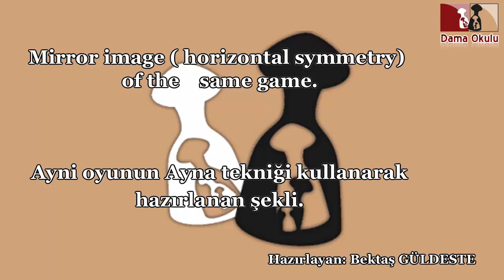Dama Taktikleri | Beyaz Taşlarla Oyun Kazanma Taktikleri. No 233.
Herkese merhaba.
Bu videoda;
Dama oyununda beyaz taşlarla nasıl daha etkili oynayacağınızı öğrenmek ister misiniz? Bu videoda, deneyimli oyuncuların kullandığı en etkili taktikleri ve stratejileri bulacaksınız. Açılışlardan final oyununa kadar her aşamada nasıl üstünlük kuracağınızı öğrenecek, rakiplerinizi şaşırtacak hamleler yapmayı keşfedeceksiniz. Dama oyununuzu bir üst seviyeye taşımak için hemen izlemeye başlayın!